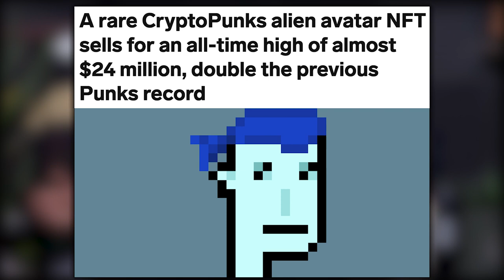1756: Full Body vs. Split Workouts, Frequency vs. Intensity for Gains & More (Live Coaching)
00:00 MAPS Performance + Aesthetics Giveaway
01:18 Mind Pump Fit Tip: Cortisol can be your friend and foe.
19:19 Does Justin’s house want to destroy itself?
22:45 When your wardrobe causes a scene.
24:24 Adam is a little injury-prone.
25:04 Gymnastics is NOT a spectator sport.
28:41 There is weird stuff that happens in the world.
31:36 Adam on his first NBA VR experience and speculates on the future of the technology.
42:24 Feeling cerebral with Organifi’s Pure.
43:27 New flavor alert from Ned
48:54 Dad life updates: Baby farts, new milestones, and being comfortable under surveillance.

58:31 ListenerLive question #1 - Should my calories be higher on the days I train or the days I don’t train?
1:10:59 ListenerLive question #2 - What is more effective for building muscle, body part splits, or full-body workouts?
1:24:21 LIstenerLive question #3 - How can I add cardio to a strength training program?
1:42:34 ListenerLive question #4 - What is better for gains, training harder but less often or easier and more often?

Managing Stress is a Priority Over Exercise – Mind Pump Blog

Why Most HIIT Programs Only Work for Short Periods of Time – Mind Pump Blog

A predator could have sent hundreds of blackbirds crashing to their death in Mexico

A CryptoPunk NFT Was Recently Sold for $23.7 Million

How to Undulate Your Calories for Faster Weight Loss & an Improved Metabolism – Mind Pump TV

MAPS P.E.D.